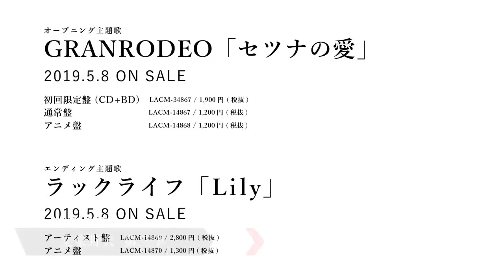文豪野犬 第三季 2019年4月 PV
被趕出孤兒院來到橫濱的少年 中島敦，無意間救了一位自殺失敗、在河裡浮沉的男子 太宰治，他隸屬於解決危險事件的特殊能力集團「武裝偵探社」。 他為了解決造成社會不安的「食人虎」騷動，正在進行調查。 和食人虎有某種關聯的中島，在太宰的強硬邀請下陪同進行調查...
在架空的都市─橫濱，覬覦此地的外國公會，與發起猛烈攻勢的港區黑幫，無法避免衝突的武裝偵探社只好正面迎戰，三個特殊能力組織之間的全面戰爭在此揭開序幕──